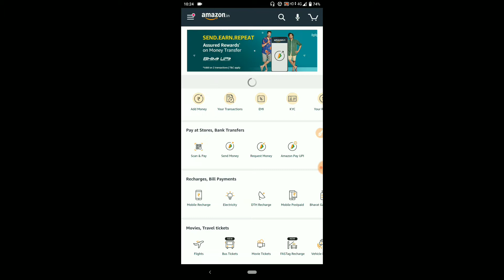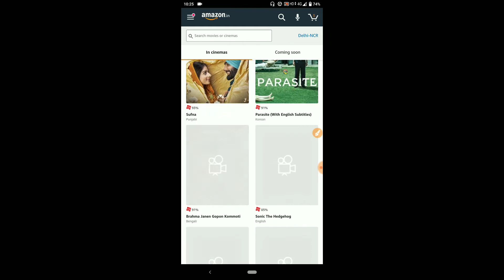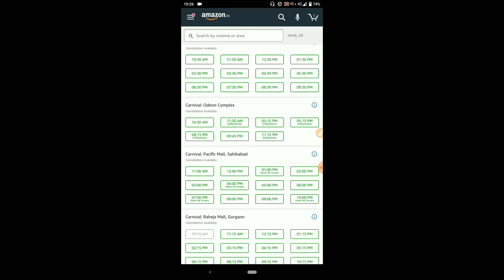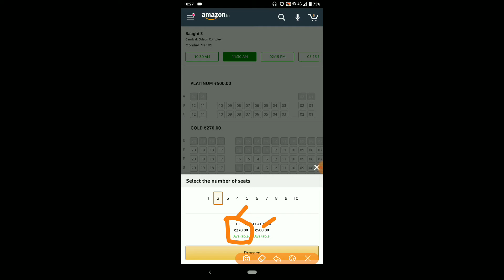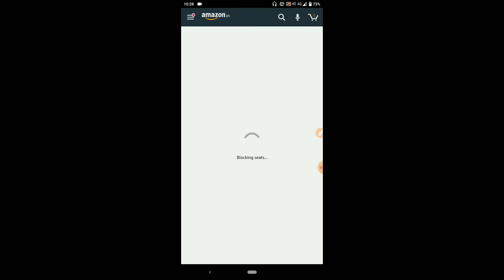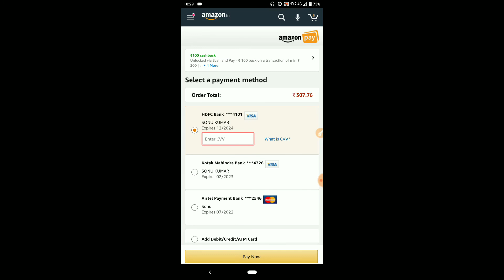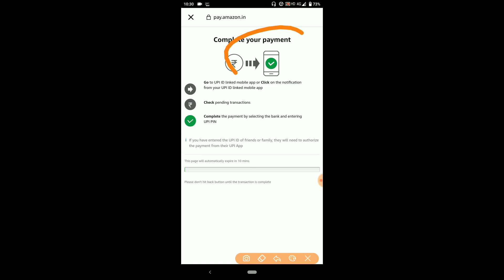Amazon se movie ticket kaise book karen | Movie tickets online booking | Techcredit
PhonePe -

1.Click on the invite link
2.Download Paytm App